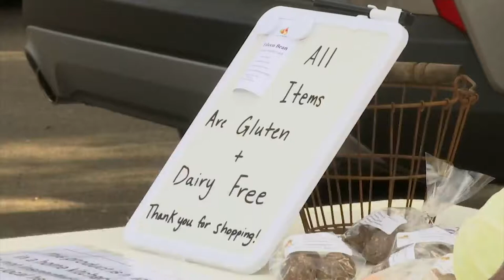Life Hacks: Navigating Nutrition